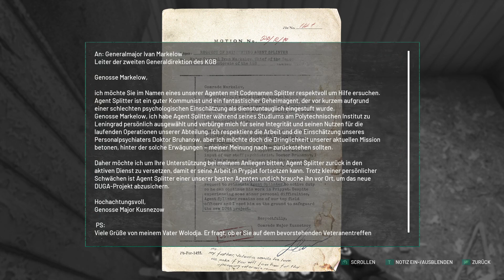Chernobylite Gameplay German | Sci-Fi Survival-Horror-RPG | #010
Chernobylite ist ein Science-Fiction-basiertes Survival-Horror-RPG von Entwicklerstudio The Farm 51. Schlüpfe im hyperrealistischen, 3D-gescannten Ödland der Tschernobyl-Sperrzone in die Rolle von Igor, einem Physiker und Ex-Angestellten des Tschernobyl-Kraftwerks, der nach Pripyat zurückkehrt, um das rätselhafte Verschwinden seiner Verlobten vor 30 Jahren zu untersuchen. Messe dich auf der Suche nach der Wahrheit mit einer feindseligen Militärpräsenz, anderen Stalkern, übernatürlichen Wesen sowie der rauen und unversöhnlichen Umwelt.

Sei bereit für ein packendes Abenteuer voller Überlebenskampf, Verschwörung, Grauen, Liebe und Besessenheit.

Wirst du deine Ängste überwinden?

Viel Spaß bei:"Chernobylite Gameplay German | Scanner Upgrade |Sci-Fi Survival-Horror-RPG | #010"

== Chernobylite ==
Genre: Action, Abenteuer, Indie, RPG, Sci-Fi, Survival-Horror
Entwickler: The Farm 51
Plattform: PC

Lust das Spiel zu Spielen?

۩ VIDEOSCHNITT ۩
Magix Video Deluxe 2018

Euer Wolf